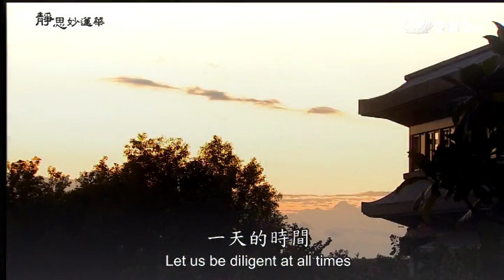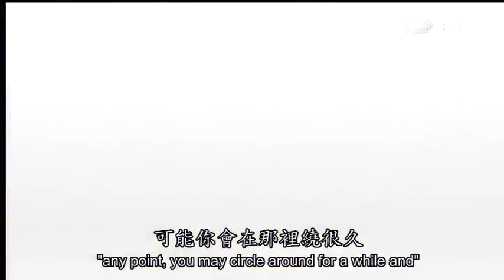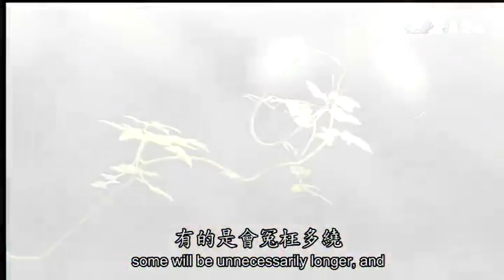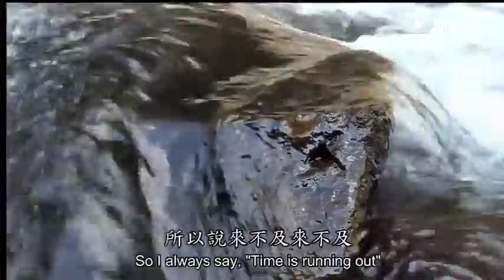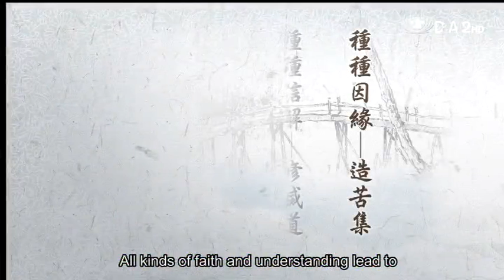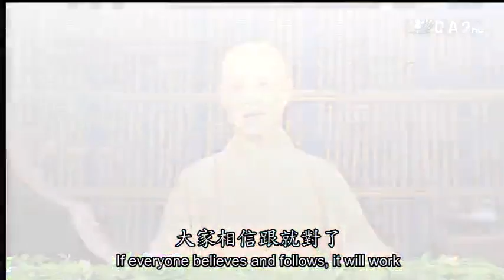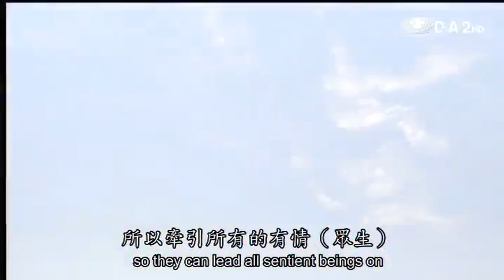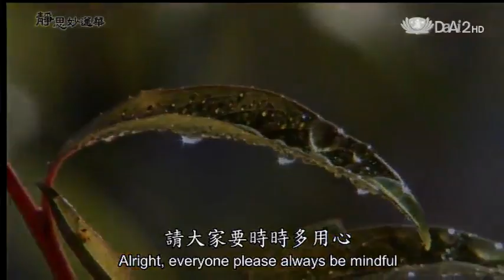20130826《靜思妙蓮華》行於中道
為拔眾生苦──集苦 為與眾生樂──滅道

種種因緣──造苦集 種種信解──修滅道 種種相貌

入世法 行菩薩道──出世因